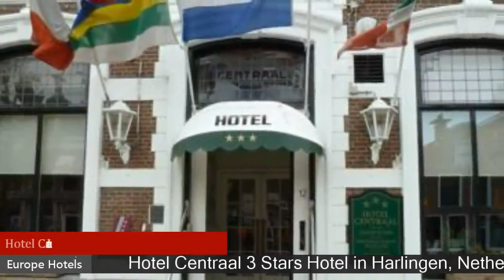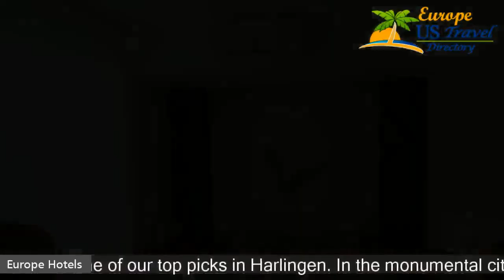Hotel Centraal - Harlingen Hotels, Netherlands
Hotel Centraal 3 Stars Hotel in Harlingen, Netherlands Within US Travel Directory Stay where the locals do  One of our top picks in Harlingen. In the monumental city of Harlingen you'll find Hotel Centraal, a luxury three-star hotel with comfortable rooms and a cosy lounge with an open fireplace and bar.Hotel Centraal is a beautiful hotel with the old ambiance of ancient (sailing)ships as well as modern ships.
 Free internet is available.
 The Afsluitdijk is a 10-minute drive from the hotel.

Hotels Located in  :
Location in : Brouwersstraat 12, 8861 CX Harlingen, Netherlands